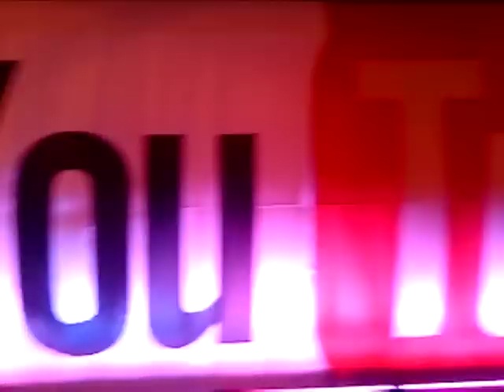Waryseb Chez You Tube!!!